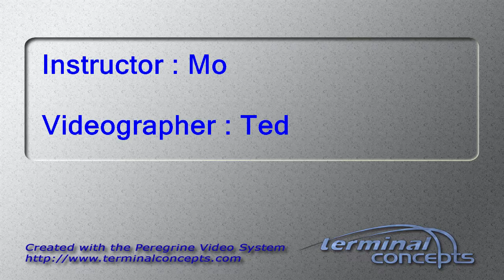Tanna Riggin's Tandem skydive!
Tanna Riggin's tandem skydive on Sunday, September 02, 2018 with Mo at Skydive Indianapolis.  Located in Frankfort, IN, Skydive Indianapolis is THE place for tandem, AFF and experienced skydivers.  Come out and Skydive Indiana, Skydive Kentucky, and Skydive Ohio! Music used in Skydive Indianapolis YouTube videos includes but not limited to the following; A Himitsu - Adventures Summer - Ikson FREDJI - Happy Life YouMakeMe - DIZARO Spotify: spoti.fi/2DgEmEl YouTube Facebook Markvard - Memories Music Provided by Chill Royalty Free Music Tobu - Colors Free Download YouTube - Tobu Tobu - Higher Free Download YouTube - Tobu JPB - High [NCS Release] Free Download / Stream Lensko - Circles [NCS Release] Free Download / Stream Electric Joy Ride - Origin [NCS Release] Free Download / Stream Music promoted by Audio Library